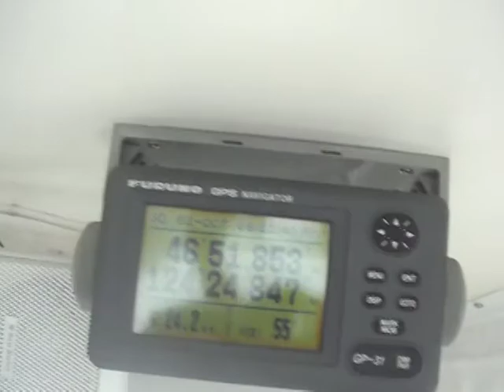tuna 13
fishing, tuna, washington state, tower todd, dragonballs, marlin mike, albacore,